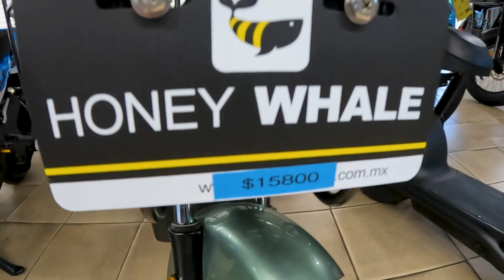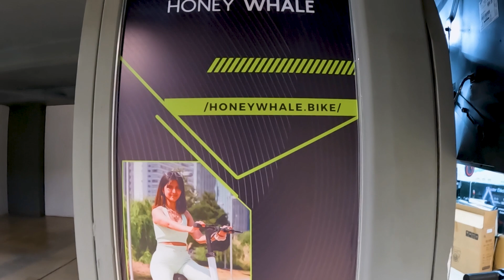SCOOTER ELECTRICO EL MEJOR Y MAS BARATO DESDE $6,990 MOVILIDAD ALTERNA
autos nuevos usados tutoriales reseñas refacciones y accesorios para autos